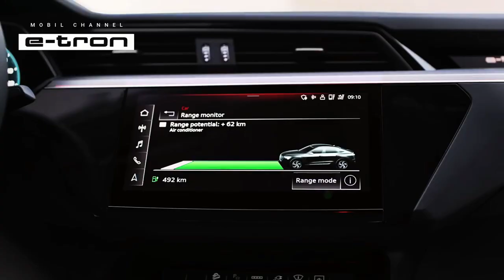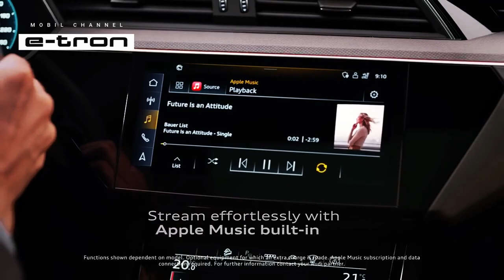This is the price for the Q8 E Tron 2024 for the American Market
The 2024 Audi Q8 e-tron will arrive in US dealerships  this summer. Official pricing for the US region has also just been announced. As of Thursday, March 30, 2023, prices for the standard version of the model will start at $74,400, or around IDR 1.114 billion, according to a Carscoops report.